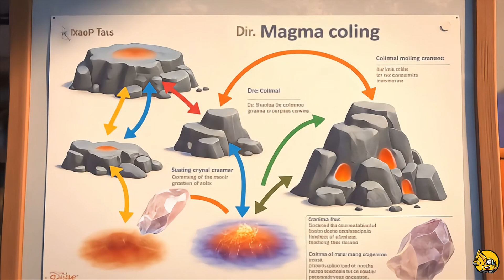Adventure Diggers: VOLCANO SECRETS | Kids Learn Geology & Fossils | Fun Robot Dinosaur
Get ready for a red-hot adventure! 🔥 Join the Adventure Diggers as they dive deep into a fiery volcano to find a prehistoric energy crystal. Guided by the brilliant Dr. Magma, the team must navigate glowing lava rivers, solve ancient puzzles, and escape collapsing tunnels.

But they're not alone! They meet Dino-Bot, a playful and chaotic robot T-Rex who is always causing trouble... and occasionally saving the day! Will Excavator, Bulldozer, and the team overcome their fears and recover the crystal before the volcano erupts? 🌋

This action-packed episode is filled with laughter, thrilling escapes, and amazing discoveries. Kids will learn about volcanic geology, dinosaur fossils, geothermal energy, and the importance of patience—all while having a blast!

Volcanic Geology: How rocks like basalt and obsidian are formed.

Crystal Formation: The science behind beautiful amethyst and quartz crystals.

Fossil Biology: Discover dinosaur footprints and ancient creatures.

Geothermal Energy: How volcanic heat can be used for power!

Life Lesson: Why patience is a true strength.